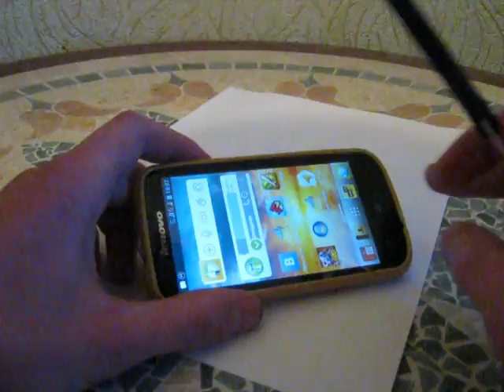Тест Леново A800